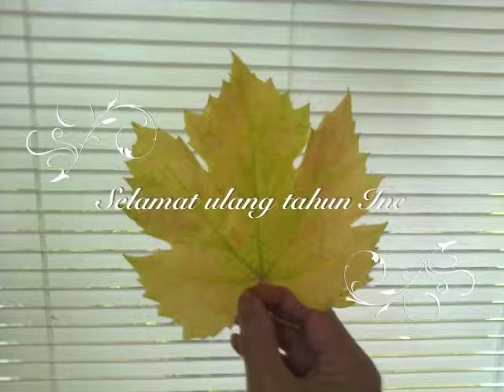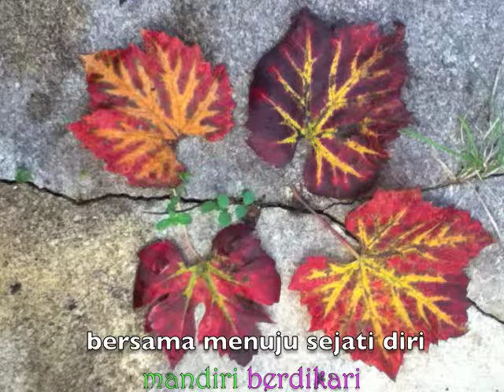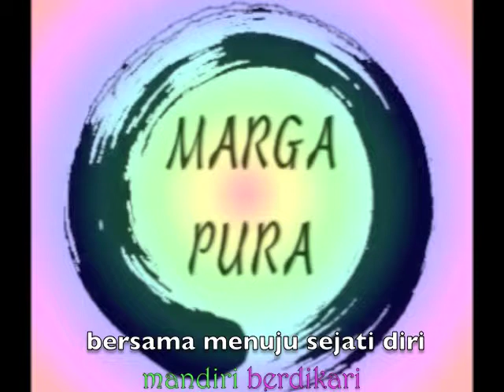selamat ulang tahun Ine Febriyanti dari group Indonesia sehari MK2 di Paris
ini "hatur"an mensajen tak perlu dijawab tak perlu dihirau bila tak menghimbau dihati
Selamat ulang tahun Febriyanti,
... apa yang mesti diulang disetiap isap-hembusan nafas kehidupan
seni melepas pas pasan
telah kupapas margamu kemargaku
marga bersama
salam dikalbu mengkalam nyata
di ine jim soegeng darwis dina nyoto kati membasset
mk2 biblioték mitterand kita bersua
uaAahhh
dua dua melahir ketiga
tiga empat melahir kedelapan
disegala penjuru angin meng angan angan
yang tiada jadi kekurangan, membutuh, diadakan

dikepalan tangan mengagem kesamaan,

yang sibuk dalam kaitan maha karya melajukan hening rasa,
dendang irama jaga jagat

menerus memberantas korupsi dan korosi didiri
mata mata semesta mengawas awas dalam belaian mimpi
matahari matamalam
silih berganti
tidur telah mengkelam mati

kujaga jaga jaga jagatku
hingga terjaga tak menghingga
berhingga hingga  ditulang iga

budhi pekerti yang dibidik dan dididik dalam pengajaran di padepokan, madrasah,  perguruan serta sekolah sekolah rumah tanga
lebih kurang ajar
luput ketepatan tujuan, sasar kesasar
hati hati lho,
dalam menangkap ke tik tik an tika tika kata kata
sadar akan adanya taksu yang membisu, se lalu ter lalu termengu aku di lalui

ketika sang kala panen musimnya, membuka panca indera meresap
pertemuan pertemanan dengan mereka yang merangkai tiga dunia, bergandengan
ayunan tangan kaki seirama
satu dua satu dua men tiga di maya
kala putik bersemi musimnya, mensidi, memilih apa menerus apa me mati
kala mekar, mengharum menebar menghatur, membagi merayakan bersama :"celebration",
memetik, kala matang sang putik mekar,
mengharum

tik tik titi utak atik ketik ketika tanpa titik

ketikar ngantuk tidurlah sayang, bila haus minum, bila lapar makan,
kala payah mengaso mengasuh panenan dalam hening

satu, dua, tiga, empat
yang rajin teliti mesti dapat rahmat pendapatan

ting ting ting wedang jahé malioboro jogyakarta melenting kenangan mengkristal
kental
tanpa kata,

kelaparan tiga dunia, kehausan tiga jagat,
tribuana menentu dan memandu kehendak, kata bicara dan laksana

barisan kata kata harus menuruti aturan arus alamnya,
setia mengalir garis mengaris jejak berurutan saling mengurut
cegah larut melarut dan benang kusut patut diasut

asal mengakhiri awal berakhir dalam senyum mengharum bau sukma
Roh mengAtman, Atman berRohani dihati sanubari,
adaMU dimana mana
Waktu, Kala memenuh segala diruang terluang
waktu menentu
Kala
mengajar atau dikejar kala
selalu belajar agar tak kurang ajarannya

kewajaran memfajar didini hari, dari stupa membudha di Borobudur memuncak
kudengar panggilan adzan dimagrib mensubuh, bijaksana
isa membisa alah biasa
dipuncak aku menyepi menghening menyekar mekar senyum buana
biasa sahaja untuk semua
sopan santun jujur menginti
hidup, persiapan mati memati tahap tahap .
hati hati
ini february musim salju menghayati
matahari mentari
ini sahaya menghamba menghatur buah karya
kembali membumi dan mengangkasa segala panenku panenmu
meraya sadar kita bersama

Tribuana Actor's references, Steps of work and other considerations.